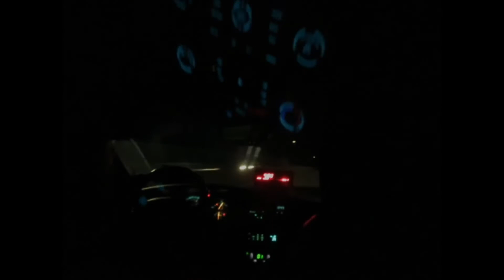Gloucesters Santa Pub Crawl!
Glousesters santa pub crawl 2019. Beauport hotel, Glousester bewery, Machaca, Jalapeños, Minglewood, Prattys. See you next year!!